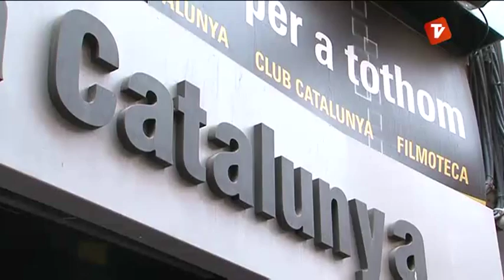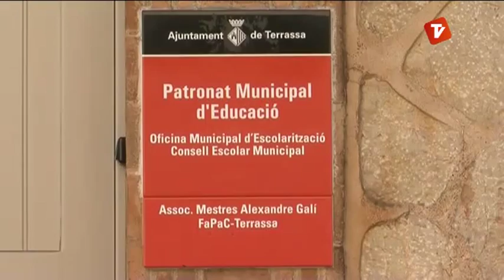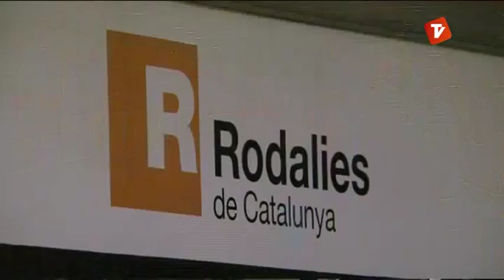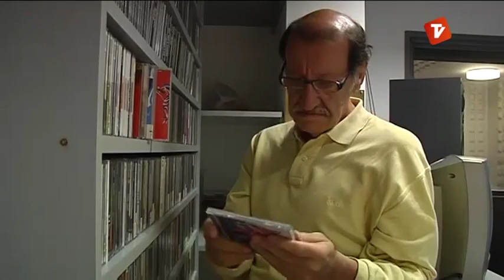Notícies Vespre de Canal Terrassa Vallès dilluns 04-11-2013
Notícies vespre de Canal Terrassa Vallès d'aquest dilluns 04 de novembre de 2013, presentat per Òscar Pericas i Joan Gutiérrez.